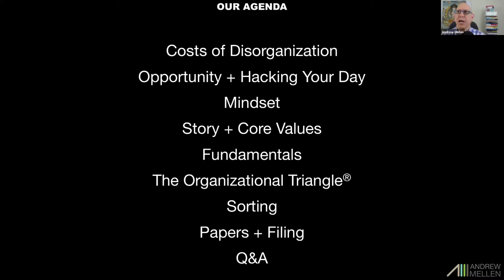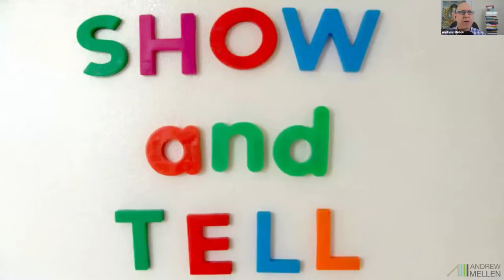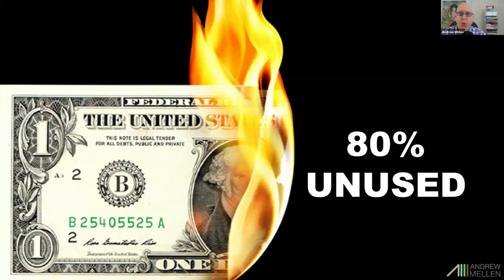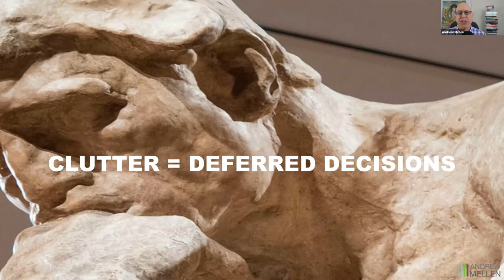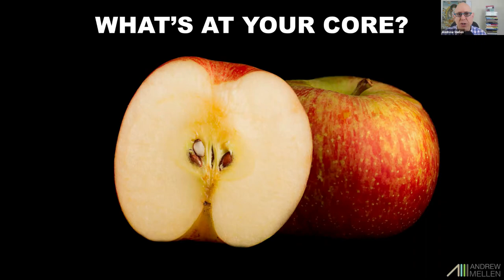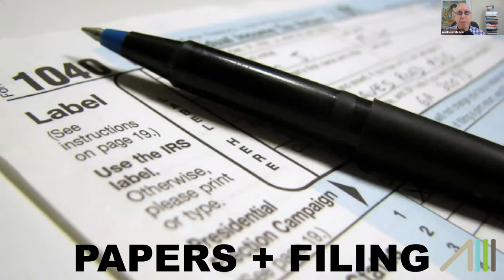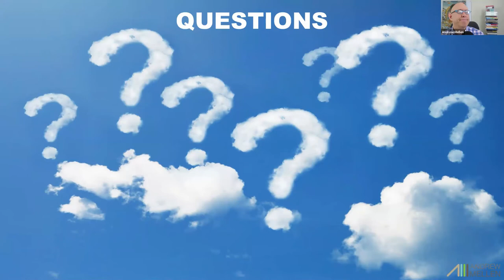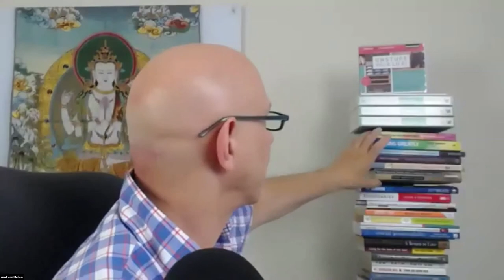Unstuff Your Life - Free Introductory Session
Presented by Andrew Mellen

Five-week course begins Tuesday, July 28 - Tuesday, August 25, 10-11AM
LIMITED NUMBER OF SEATS AVAILABLE.
Cost: $129/LJCC members; $149/Guests and non-members
Pre-registration required. Participation in the entire 5-week course preferred.

Get organized, lighten your load and STAY organized with this intensive course that provides a simple yet effective system for staying organized and getting rid of your “stuff.” If you are overwhelmed by a lifetime of possessions, this program will provide the tools and accountability to move forward. Called “the most organized man in America,” Andrew is also the author of several books including Unstuff Your Life: Kick the Clutter Habit and Completely Organize Your Life for Good.

For more information about the La Jolla Community Center, visit our